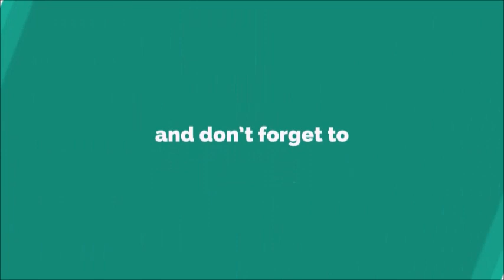Facebook Pop Ringtone